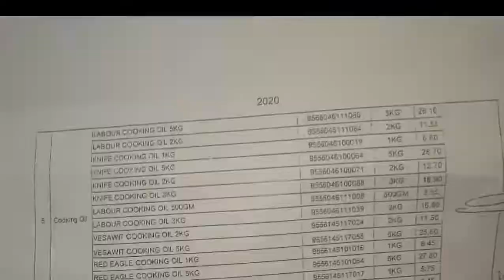Program Jejak bantuan MyKasih.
Jejak bantuan MyKasih adalah menolong golongan kumpulan sasar yang tidak berkempuan.vlog#29/7/2020 # James garam channel#